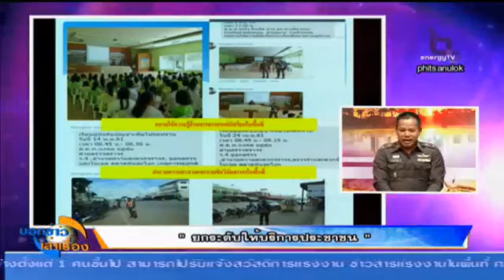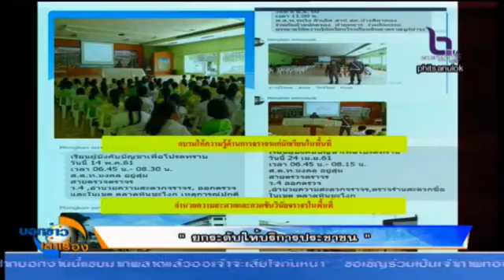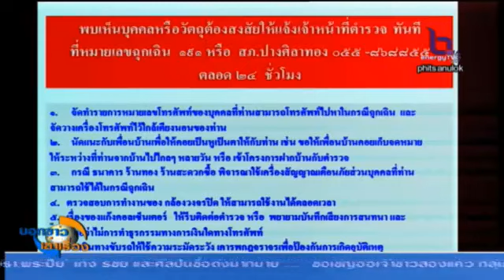สภ.ปรางค์ศิลาทอง ยกระดับให้บริการประชาชน บอกข่าวเล่าเรื่อง 04/06/2561